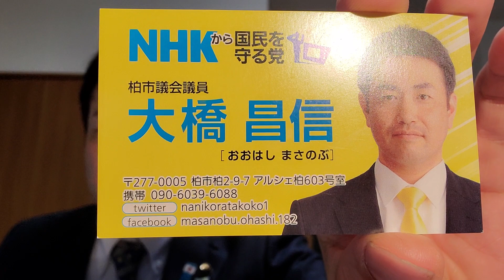丸田たけしさん【マルタッキー】に関する有力情報が来ました。5/16(日)23:59:59まで誠意ある謝罪を待ちます。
ＮＨＫ受信料を支払わない方法を教える党(NHK党)千葉県柏市議会議員です。悪質な集金人が来なくなるＮＨＫ撃退シールをご希望の方はNHK党のHPからか
または･･･、
NHK党受信料コールセンター(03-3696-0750)に電話していただき、郵便番号・住所・氏名・電話番号をお伝えいただければ無料で郵送致します。

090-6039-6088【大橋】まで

2017年に発売したものは絶版しましたが、2019年12月13日に改訂版が発売されます。

NHK党受信料コールセンター

柏市議(副党首) 大橋昌信